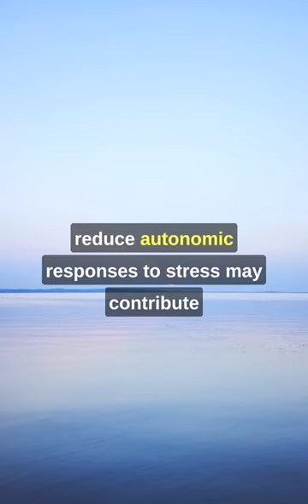Easing Anxiety with CBD: Unveiling the Science Behind Its Calming Effects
Research findings based on this awesome publication by Stefania Bonaccorso et al.

Code: QRPS5H5EBLFV9CD0